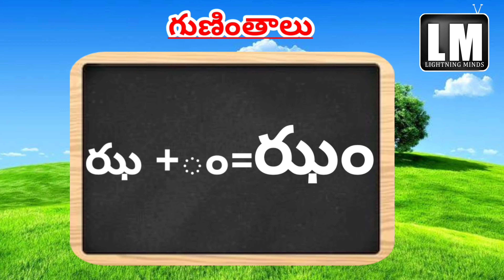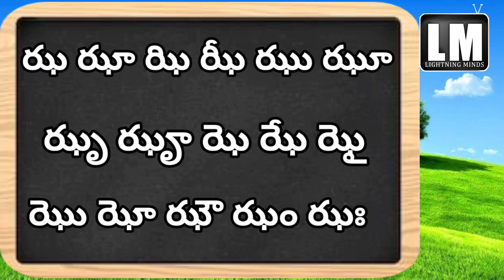ఝ గుణింతం | Telugu gunintham |తెలుగు గుణింతాలు